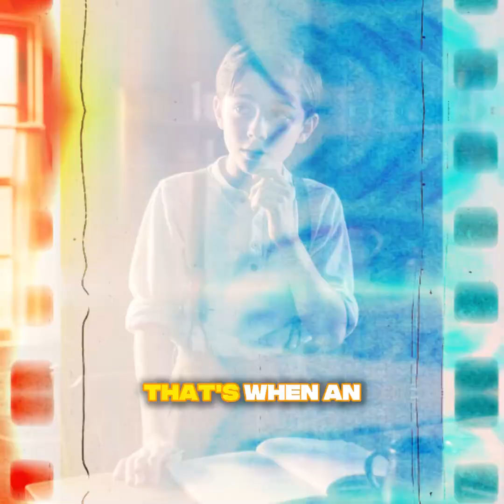The Forgotten Genius Who Invented Television at 14 | The Story of Philo Farnsworth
Did you know the person who invented television wasn’t a scientist in a lab — but a 14-year-old farm boy from Utah? 🌾

This is the incredible true story of Philo Farnsworth, the forgotten genius who dreamed up electronic television while plowing a potato field. His idea changed the world — but big corporations tried to steal his invention and erase his name from history.

From a small farm to a courtroom battle against RCA, this young innovator’s fight for truth and recognition is one of the most inspiring moments in tech history.

🎥 Watch till the end to discover how one boy’s vision shaped the future of every screen you’ve ever watched.